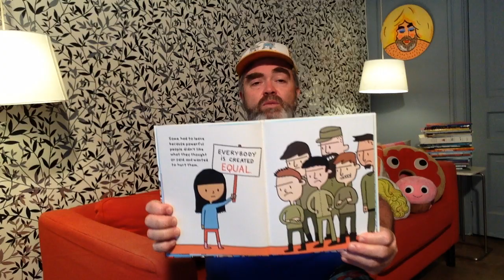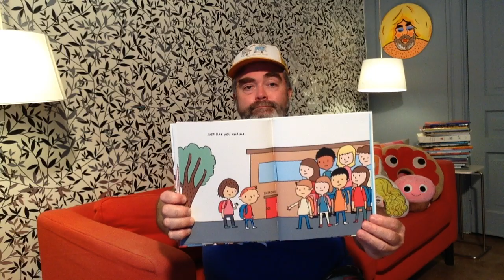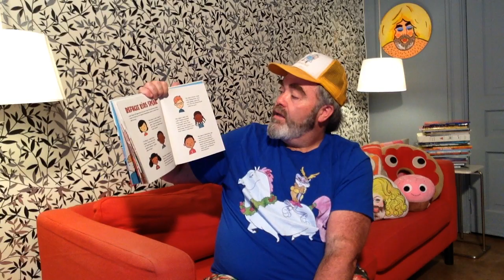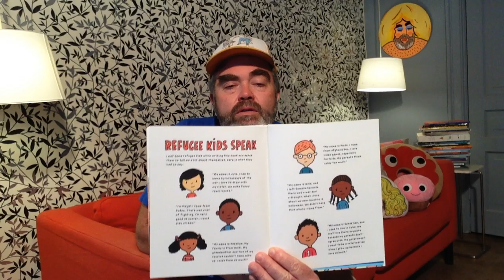Mr. Kane's Storytime Tuesday June 9, 2020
Hello Friends and welcome to Mr. Kane’s Storytime, I'm so happy you have joined me today. Know that Miss Maureen and I miss you all so much and would love nothing more than to be with you together in class, but this is the next best way for us to connect and continue sharing our love of reading.

Today's book is What is a Refugee? by Elise Gravel. What is a refugee? Who are refugees? Why are they called that word? Why did they need to leave their home country? Why do they face discrimination? Why do so many people discriminate against them? People need to show more kindness and compassion to those people who are fleeing war and persecution in their homelands. As human beings, we all need to champion kindness to those who are subjected to such painful experiences. How do you show support and kindness? What does the action of those words look like? Send your messages to WhatsApp and i will post them on the Classroom Dojo to share and inspire one another.

It is so important that we empower children with knowledge. We must have those difficult and challenging talks. Children look to the adults in their lives as leaders. We must guide them to feel power in their voices, to stand up against injustice and hate. We owe children the truth, so that we may make a change in the world. We are all responsible for this. Be the adult who they look up to and are inspired by. Silence=Violence

Hope you enjoy today's story.
Mr. Kane